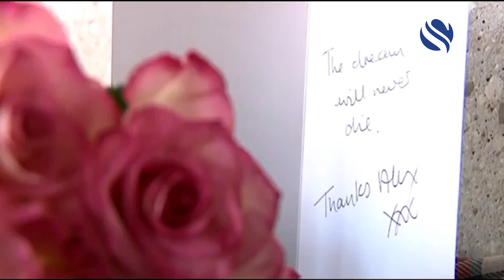স্কটল্যান্ডের স্বাধীনতা আন্দোলনের অন্যতম পুরোধা এবং সাবেক নেতা অ্যালেক্স স্যামন্ড ২০০৭ থেকে ২০১৪